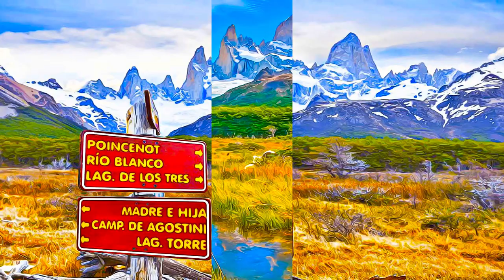Argentina - Los Glaciares National Park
Los Glaciares National Park - Argentina